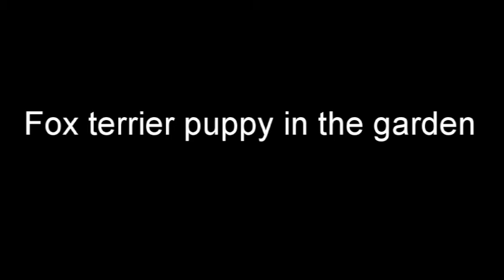Fox terrier puppy in the garden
I made some photos when the fox terrier puppy Mucki was the first and second time in the garden. The photo were made in december 2011. I hope you like it.